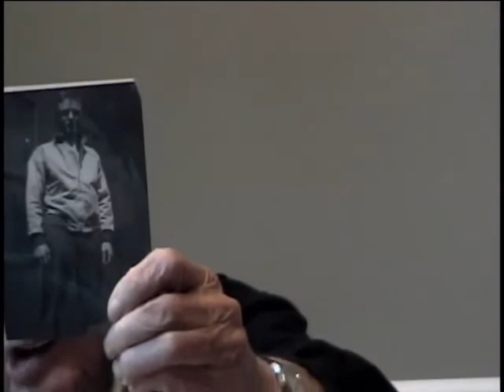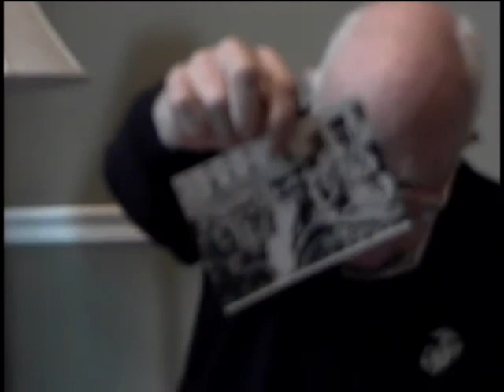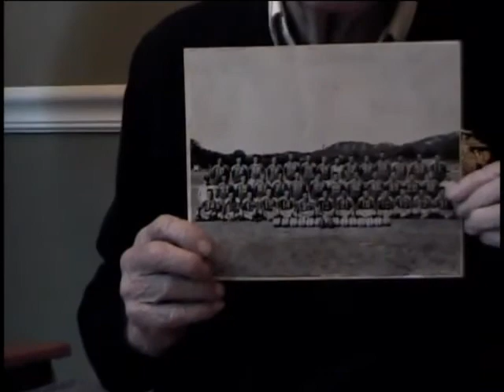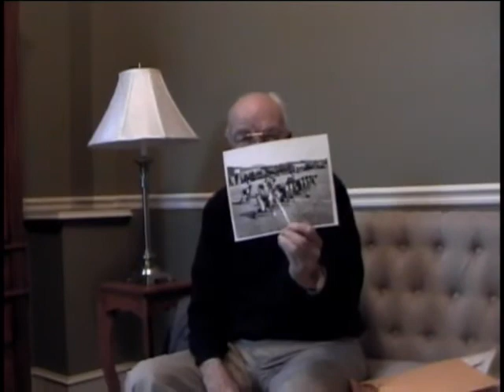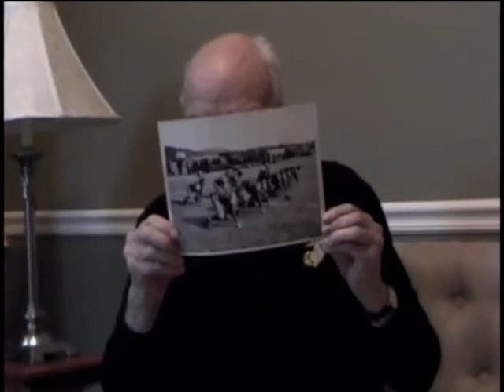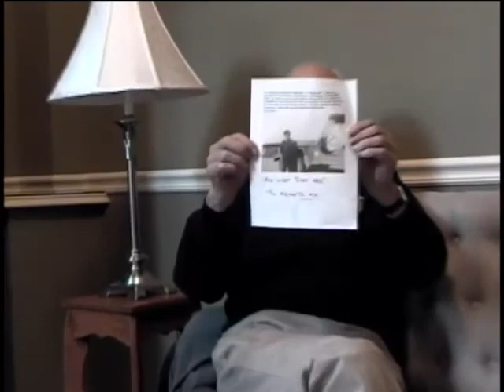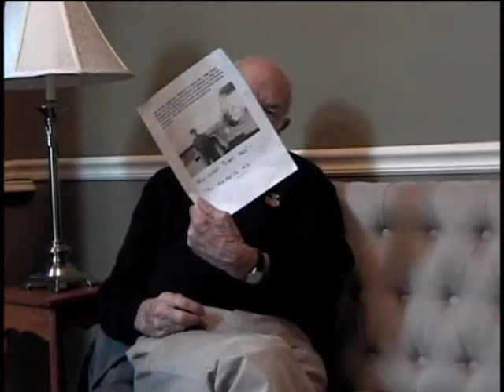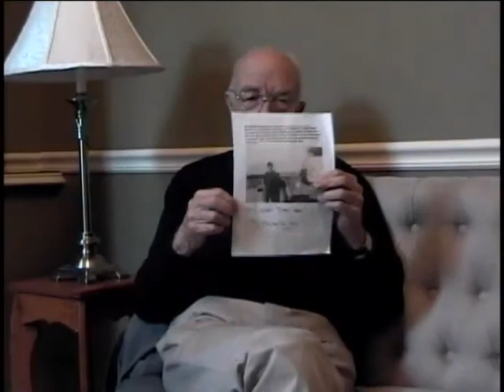Harold Clayton Kenyon, Jr., Corporal, US Marine Corps, 1946 - 1949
Corporal Harold Clayton Kenyon, Jr.
DOB: 13 March 1928
Place of Birth: Burlington, VT
Inducted: 2 October 1946
Discharged: 3 October 1949
United States. Marine Corps. Marines, 1st
Interviewed by Clarke, Wayne
New York State Military Museum
22 May 2018
Saratoga Springs, NY
Kenyon, Harold Clayton, Jr.
China
Occupation of China, 1948-49
Reserves for four years.